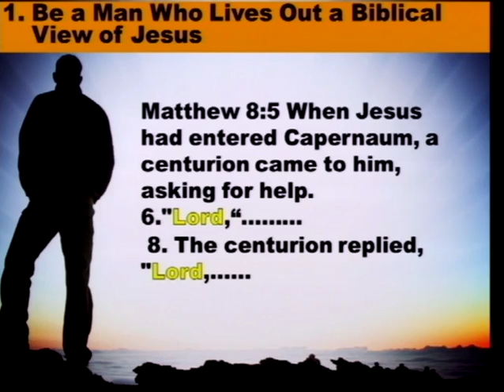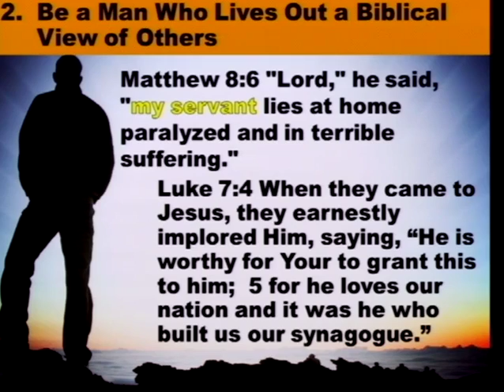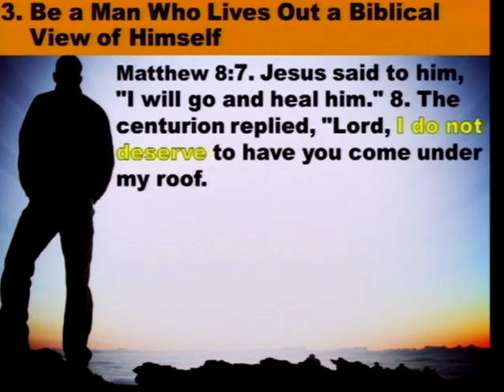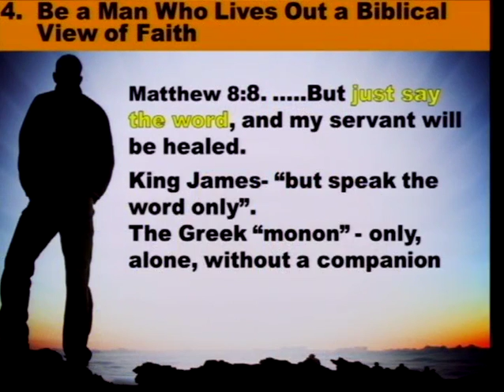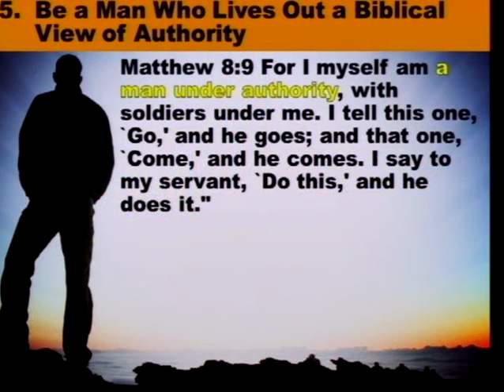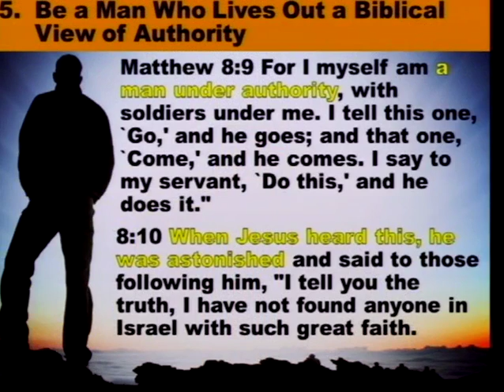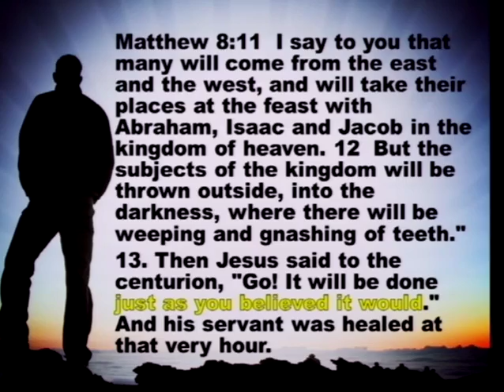Being A Man Who Left A Legacy (6/15/14)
Being A Man Who Left A Legacy